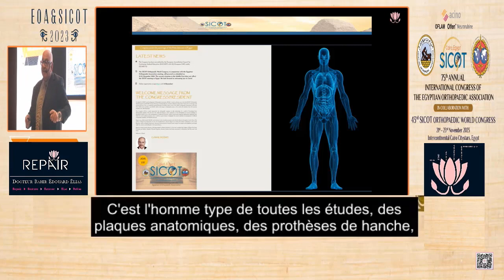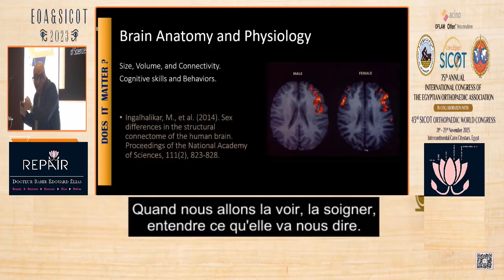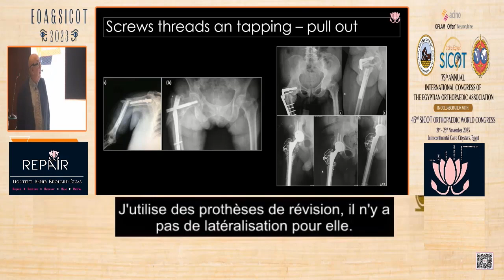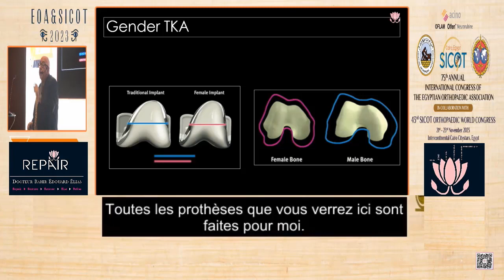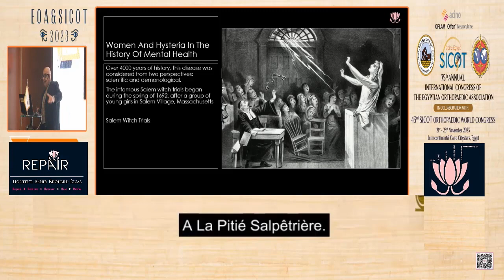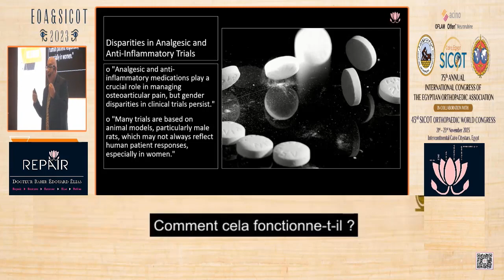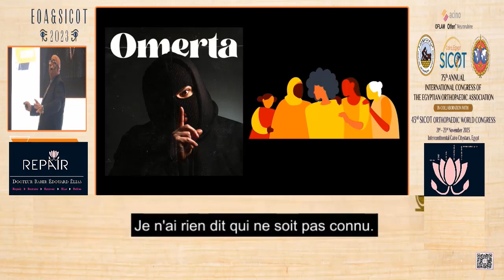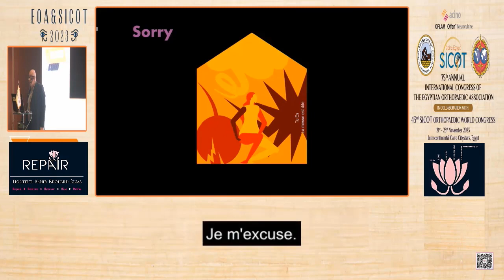THE INVISIBLE WOMEN IN MEDICINE (english-french)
Conference: “The invisible women in medicine”
                       “La femme invisible en médecine”
By Prof. Dr. Bahir-Édouard Élias
The realm of medicine has long neglected the nuanced differences between males and females in research, diagnosis, and treatment. Throughout history, these disparities have persisted, with little attention given to the intricacies of physical, hormonal, brain function, psychological, and emotional variations between genders. This conference sheds light on the invisibility of women in medical discourse and highlights the urgent need for a gender-sensitive approach. By recognizing and addressing the unique aspects of feminine physiology and psychology, we can pave the way for more effective, tailored, and equitable healthcare interventions, and stop her submission and violence against her. It is time to uncover the unseen, to stop the omerta imposed by male domination and money preserving her human consciousness from alienation.
After long studying of women’s condition throughout the ages and across all over of the world, the chronicles of women's lives have been consistently marked by suffering, violences, submission and resilience in the face of adversity. So, I came to the clear conclusion that we, as men, upon meeting women, — should not start with a simple ‘Hello' but with a 'I apologize,’ coupled with a sincere request for forgiveness.
25 November - International Day for the Elimination of Violence against Women
Conférence : La femme invisible en médecine
Par Prof. Dr. Bahir-Édouard Élias
Le domaine de la médecine a longtemps négligé les différences nuancées entre les hommes et les femmes dans la recherche, le diagnostic et le traitement. Tout au long de l'histoire, ces disparités ont persisté, avec peu d'attention accordée aux subtilités des variations physiques, hormonales, cérébrales, psychologiques et émotionnelles entre les genres. Cette conférence met en lumière l'invisibilité des femmes dans le discours médical et souligne l'urgence d'une approche sensible au genre. En reconnaissant et en abordant les aspects uniques de la physiologie et de la psychologie féminines, nous pouvons ouvrir la voie à des interventions de soins de santé plus efficaces, adaptées et équitables, et mettre fin à leur soumission et à la violence contre elles. Il est temps de dévoiler l'invisible, de mettre fin à l'omerta imposée par la domination masculine et l'argent préservant sa conscience humaine de l'aliénation.
Après avoir longuement étudié la condition des femmes à travers les âges et dans le monde entier, les chroniques de la vie des femmes ont été constamment marquées par la souffrance, les violences, la soumission et la résilience face à l'adversité. Ainsi, je suis arrivé à la conclusion claire que nous, en tant qu'hommes, en rencontrant des femmes, — ne devrions pas commencer par un simple 'Bonjour' mais par un 'Je m’excuse', couplé à une demande sincère de ‘Pardon’.
25 novembre - Journée internationale pour l'élimination de la violence à l'égard des femmes